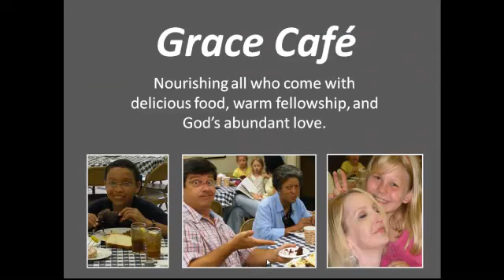Grace Cafe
Entering year 10, Grace Cafe is a ministry of Grace Episcopal Church (Cullman, AL) to nourish all who come with: delicious food, warm fellowship, and God's amazing love every 4th Tuesday of the month with no cost and no strings.